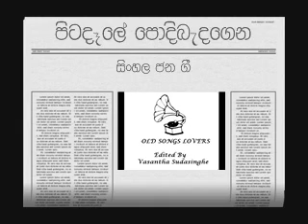Sinhala jana gee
Old Songs Lovers
Uploaded by Vasantha Sudasinghe